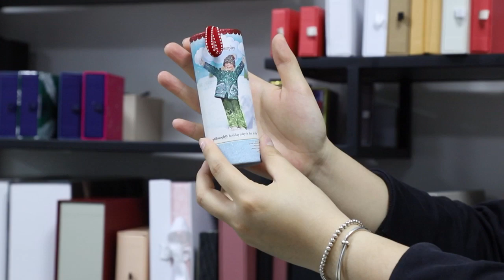Coated paper round packing box box | ITIS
This is a different box from the square, cylindrical shape.  You can customize a cylindrical packaging box according to your own needs.  The packaging box can hold pens, lipsticks, candles, electronic products and other daily items, ITIS engineers will design suitable packaging boxes for your products.